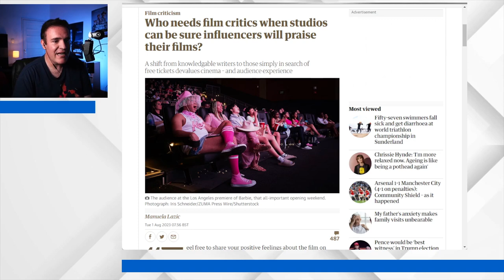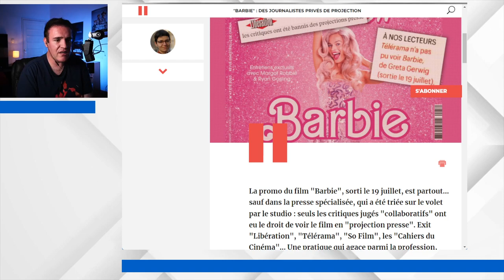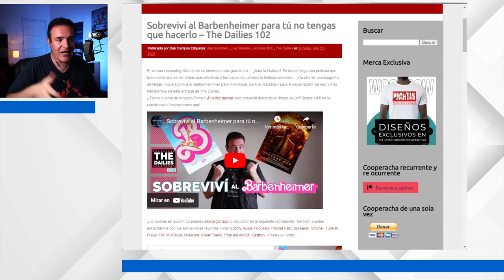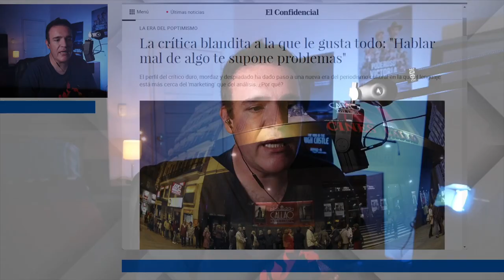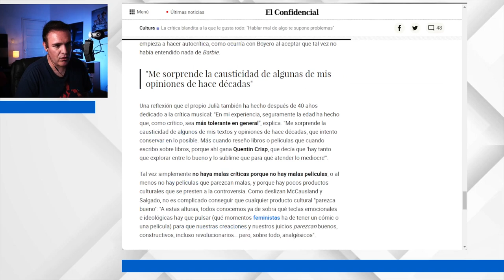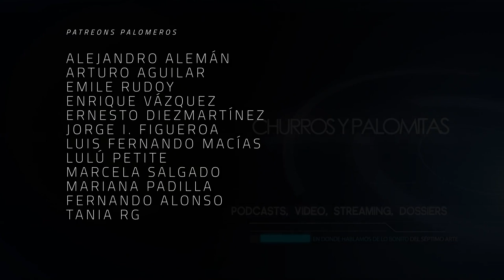¡Nadie quiere a los criticos de cine! - The Dailies 103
Nadie aprecia la crítica de cine. Esa es una verdad incómoda rechazada por aquellos que durante años se han (o nos hemos) dedicado desmenuzar lo que pasa en la pantalla de plata. ¿Cuál es la función que deben tener quienes se dedican a la crítica? ¿Es esta relevante para la audiencia?

02:50 Primera Parte: El origen del Fenómeno
08:44 Segunda parte: Feminismo de Plástico
28:21 Tercera Parte: Mucha charla en glorioso IMAX
39:34 Cuarta Parte:  Las lecciones del verano de 2023

Co-Productor: Dany Saadia
Co-Productor: Logan Mayer
Co-Productor: Óscar Campos
Co-Productor: Román Rangel

Agradecimiento especial a nuestros Patreons: Adriana Fernández, Agustín Galván, Barbas Poéticas, Jaime Rosales, Juan Espíritu, Luiso Uribe, Álvaro Vázquez, Arturo Manrique, Lau Berdejo, Alejandro Alemán, Arturo Aguilar, Enrique Vázquez, Ernesto Diezmartínez, Jorge I. Figueroa, Luis Macías, Lulú Petite, Marcela Salgado, Mariana Padilla, Tania RG, y Fernando Alonso.

¡Gracias a nuestros suscriptores en Twitch! crislata, socra8a